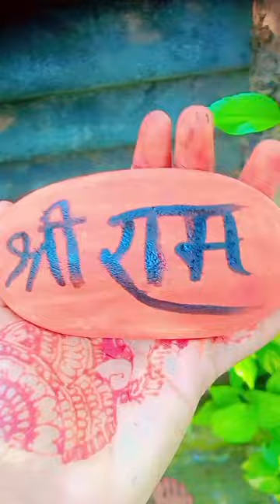stone art Shri Ram#short